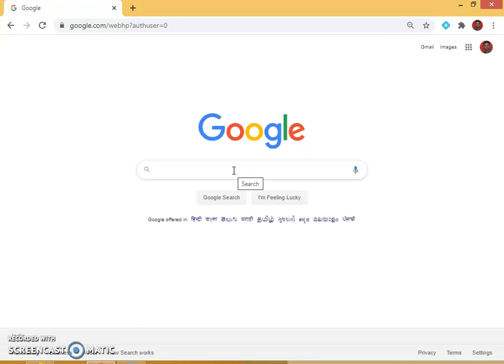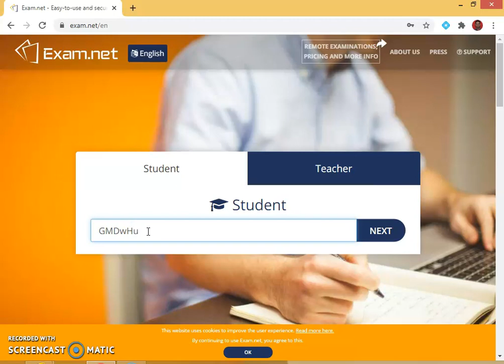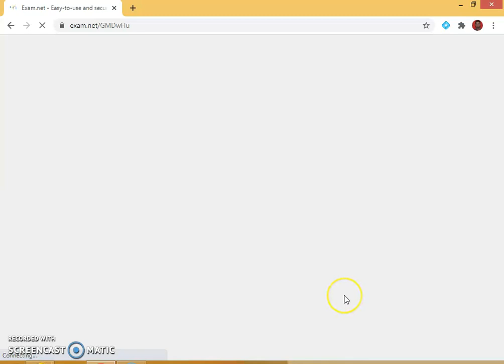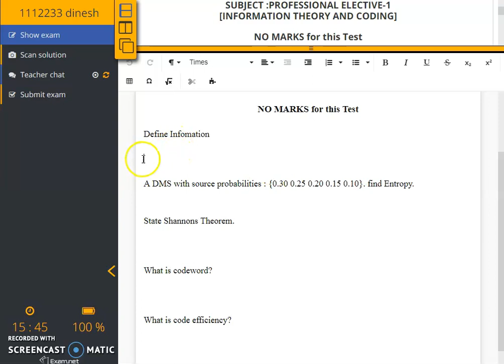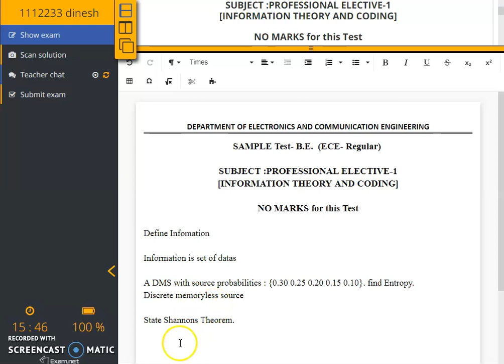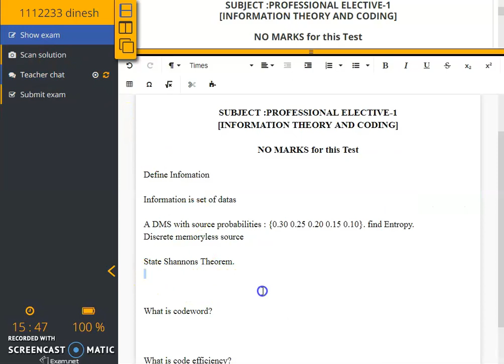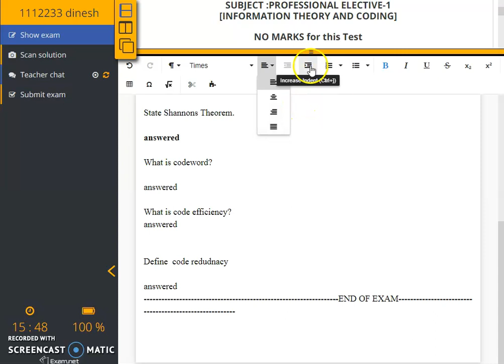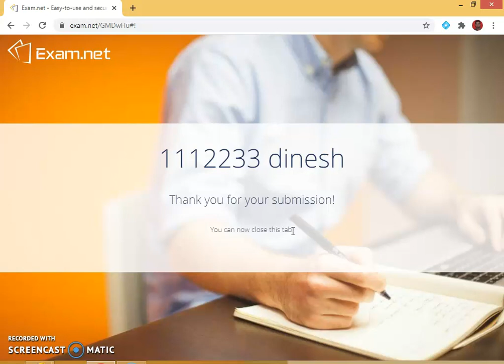HOW TO WRITE ONLINE EXAM USING EXAM.NET for STUDENTS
HOW TO WRITE ONLINE EXAM USING EXAM.NET for STUDENTS (ENGLISH VERSION)